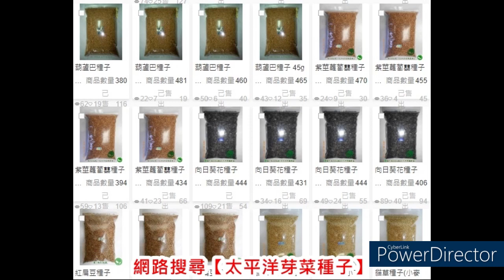扁豆種植｜種植扁豆芽苗菜的扁豆哪裡買呢？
圖：家居室內自己水耕種植的紅扁豆芽菜

想要水耕扁豆種植成扁豆芽苗菜的扁豆哪裡買呢？另使用扁豆種植箱來水培扁豆種植栽培方法與技術，其注意事項與訣竅有哪些呢？利用芽苗菜種植箱來水耕種植紅扁豆芽苗菜，是目前無汙染無公害的芽苗蔬菜的主要作物品種之一，更是調節颱風與市場供應的蔬菜不足的方法，要自己ＤＩＹ種植扁豆芽苗菜，需先準備一套專門種植扁豆等芽苗菜的芽菜箱，價格很便宜的，建議選購台灣生產製造的，其品質採全新塑鋼材料，無塑化劑可日曬微波不粉化，可長期重複使用，且更創新設計讓使用者，能簡易輕鬆的在家室內ＤＩＹ培育種植出所有種類的芽菜與芽苗，延伸查閱〔扁豆種植－紅扁豆芽苗菜種植過程全紀錄圖文分享〕。

市售的芽菜可能會在培育過程添加生長激素、增白劑、增粗劑與除根劑等致癌物質，您吃得安心嗎?

【芽菜自己在家簡單種、安全無毒自己來把關】

專業銷售：芽菜種子｜微型蔬菜種子｜綠拿鐵種子｜迷你蔬菜種子｜生菜種子｜三日苗種子｜貓草種子｜五穀雜糧｜均頂級活鮮是您種植芽菜的好伙伴

★網路搜尋【太平洋芽菜種子】
扁豆種植｜太平洋芽菜種子
水培扁豆種植栽培方法與技術，其注意事項與訣竅有哪些呢？..